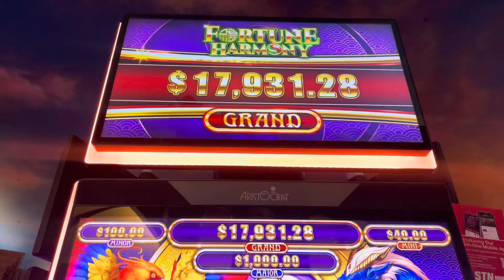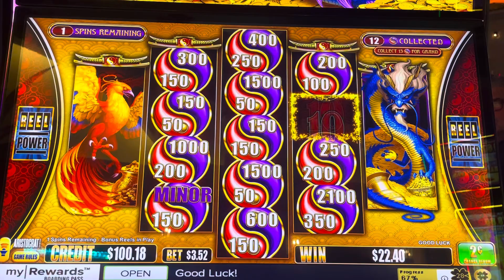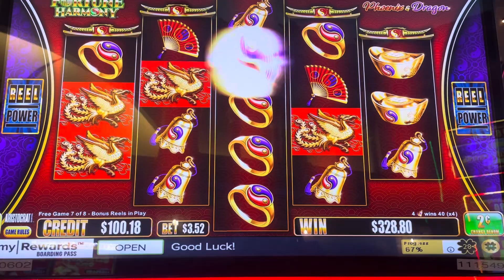Fortune Harmony bonus !